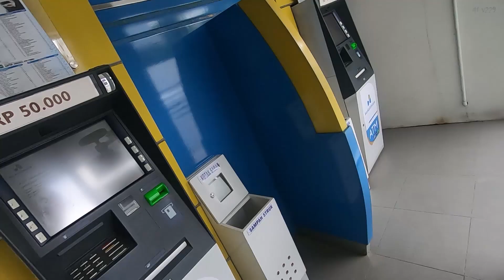BEGINI CARA PASANG ACTION CAM GOPRO DI HELM VERSI AKU (STORYAN 164)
Here we go again!! lanjut ke storyan episode 164, kita bahas posisi pasang action cam gopro hero 7 black di helm dan di dada, semoga habis ini bisa upgrade ke hero 9 hehe

(SEKALI LAGI JANGAN TERLALU SERIUS DENGAN VIDEO INI)
lucu2an aja ya :)

(((HAVE FUN)))